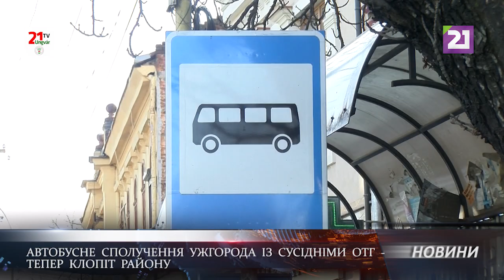Автобусне сполучення Ужгорода з сусідніми ОТГ – тепер клопіт району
Автобуси, які наразі обслуговують населення, їздять поза конкурсом. Фактично, районна адміністрація пролонгувала договори із перевізниками, які укладала ще міська рада. Тож протягом наступних трьох місяців на районному рівні мають підготуватися і провести новий конкурс серед перевізників.

За підрахунками спеціалістів, якщо замовник район – вартість проїзду може скоротитися чи не вдвічі. Але, приватник на 4 гривні не погодиться, а місцева влада на формування тарифу не впливає.

Поки що маршрути функціонують за старими умовами: виїжджають із самісінького центру Ужгорода до навколишніх сіл. Але вже найближчим часом місто може заборонити приміським автобусам курсувати вулицями обласного центру і зупинки можуть бути винесені за його межі. Наразі все залежить від домовленостей міської ради із навколишніми ОТГ.